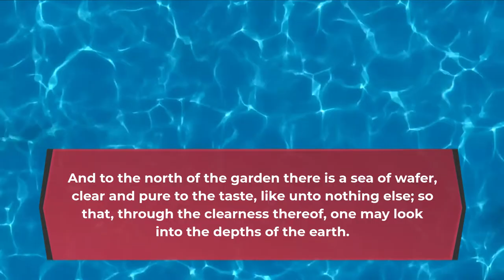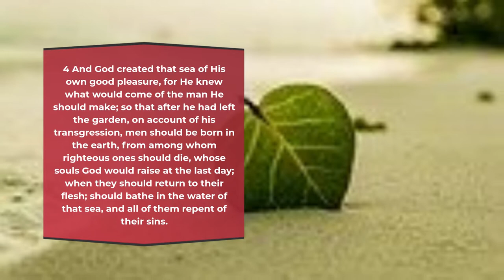The Forgotten Books of Eden — Book I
Editor RUTHERFORD HAYES PLATT, JR. (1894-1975) originally brought this work to light in 1926. In The Forgotten Books of Eden, he has collected a number of apocryphal biblical writings. The authors of these works are unknown, having hidden themselves behind the names of the great religious legends that they wrote about. The works found here are not even considered part of the official "Apocrypha," despite their timeless wisdom and helpful additions to Christian, Jewish, and Islamic understanding and lore.